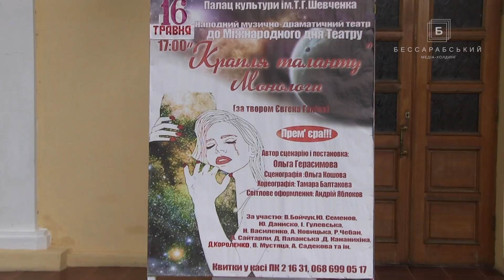В Измаиле состоялась премьера спектакля «Капля таланта. Монологи»